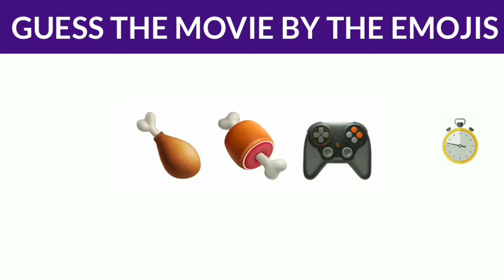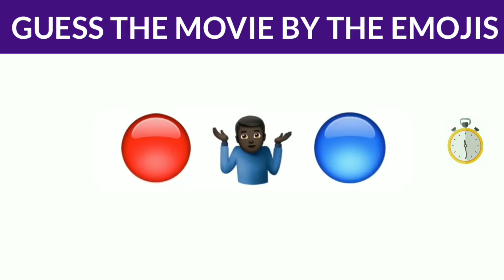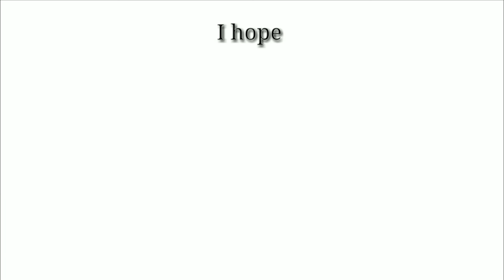15 funny questions and brain teasers with answers which will mess with your brain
Tell us your thoughts about this video in the comments section and also you can sugggest us topics in which we should make videos

100 doors brain teasers,
dog brain teasers,
100 doors brain teasers 1,
100 doors brain teasers level 23,
100 doors brain teasers level 40,
100 doors brain teasers level 45,
100 doors brain teasers level 34,
100 doors brain teasers level 50,
100 doors brain teasers level 47,
100 doors brain teasers level 43,

See you sooooon :)